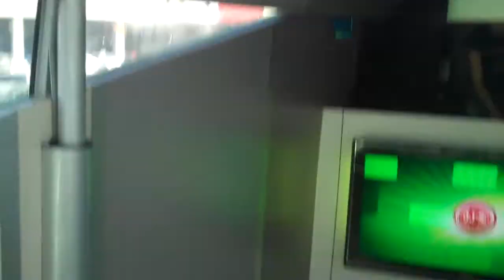Bloggeri Ieseni @ Jameson Bus